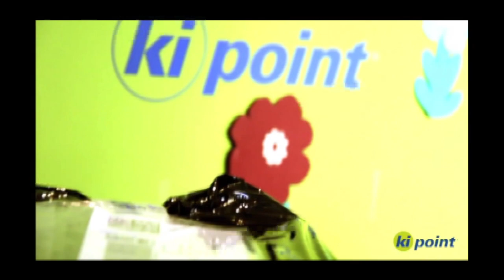ATTESA AD APICE PER L’ARRIVO MARTEDI’ DELLE RELIQUIE DI SANTA BERNADETTE.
Martedì 6 agosto, alle 17,30, arriveranno ad Apice, nella chiesa dedicata a Santa Maria Assunta e San Bartolomeo, le reliquie di Santa Bernadette. L’evento si inserisce nell’arco dell’iniziativa promossa dal santuario di Lourdes, che ha voluto rendere più accessibile ai pellegrini la possibilità di onorare le spoglie della mistica francese, promuovendo il pellegrinaggio europeo delle sue reliquie. Dopo l’arrivo si terranno una celebrazione di accoglienza e la santa messa presieduta dall’arcivescovo di Benevento, Felice Accrocca. Alle 21,30, in chiesa, sarà proiettato il film della vita di Santa Bernadette. Nei giorni 7, 8 e 9 agosto sono previsti momenti di venerazione delle reliquie dalle 7,30 e fino alle 15,30. L’ultimo giorno, alle 21,30, si terrà una processione che si concluderà con un atto di affidamento a Maria e con il saluto dei resti della santa.